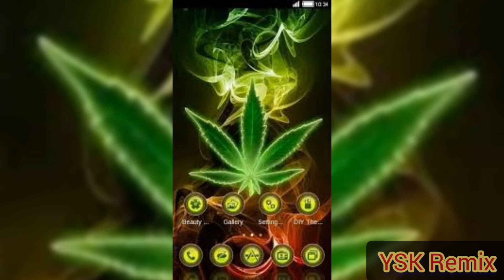Massilia Sound System : La mouche (YSK Remix) Reggae français 2024